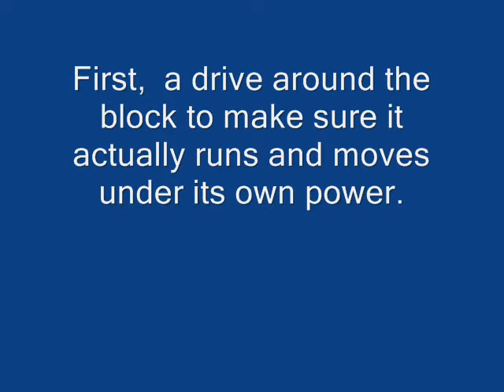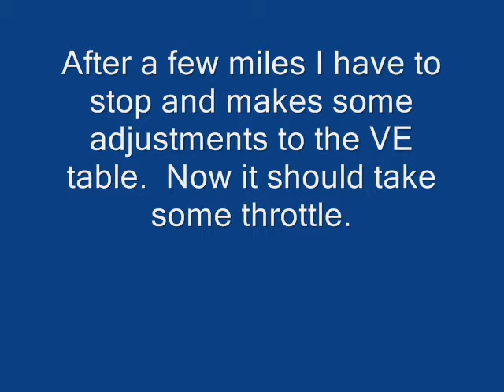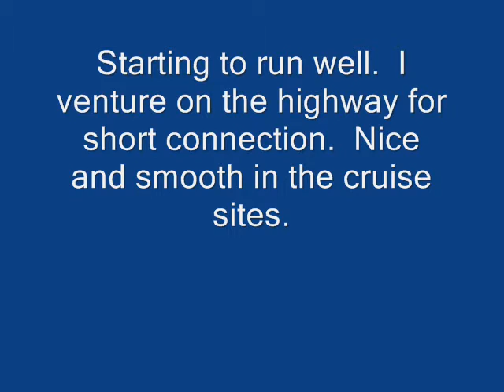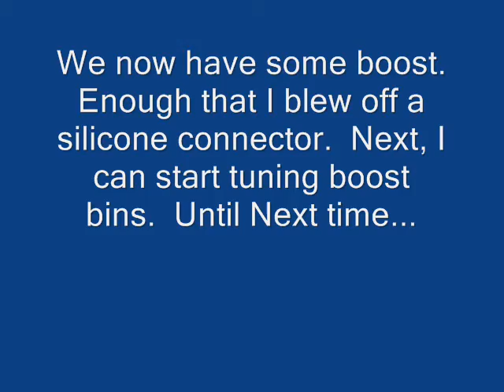cory 3.4 911 turbo first drive